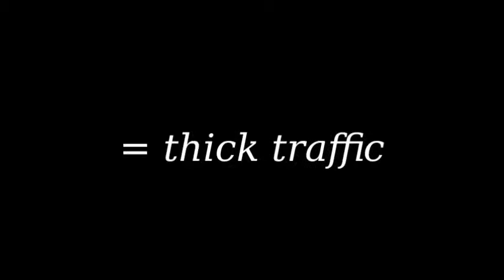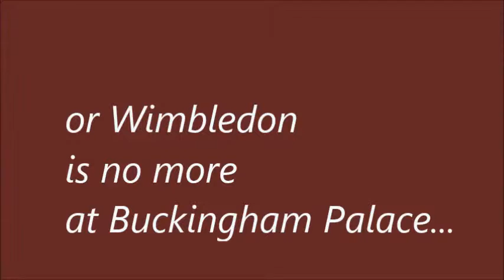T of ALPHATROUT by Leanne Bridgewater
Alphatrout, by Leanne Bridgewater

A YouTube playlist published by Apple Pie Editions 2015

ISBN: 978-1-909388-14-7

Chindōgu is the art of making useless inventions, a useless art invented by Kenji Kawakami. And in language play, you will find "Chindōgma" (my self-coined word) to describe how we are brought up learning the orders of language. But we may inhabit that dogma with play, where the useless reinvention of the formal gives birth to Alphatrouts. Sometimes, these narratives slip away even from our control.

Escapology fans! This (Spike) Milliganesque trash tv might be something you need to watch out for when you've fled Kurt Schwitter's Ursonate, Christian Bok's Eunoia and Bob Cobbing's fishy alphabets.